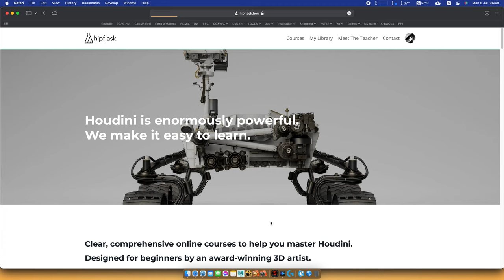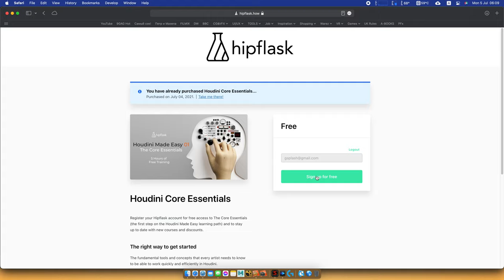DUMB UX Patterns nightmare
The best demonstration of absurdity of modern marketing conversion UX patterns. Simple task - get the tutorial. One of fourth made by marketing gurus. Just for comparison.